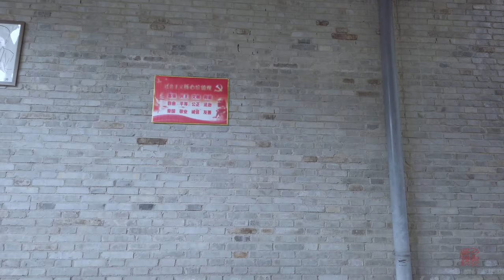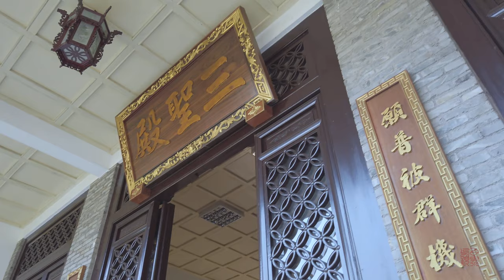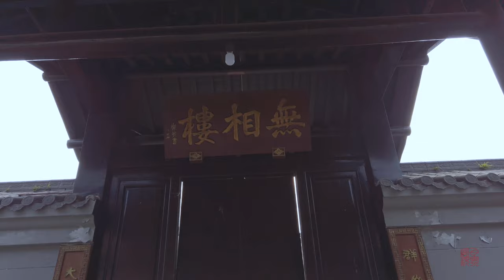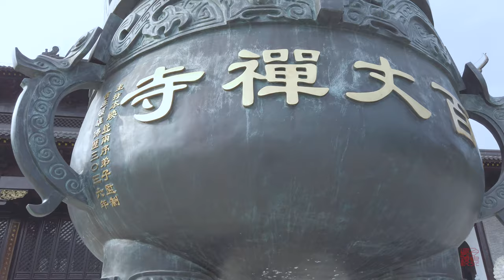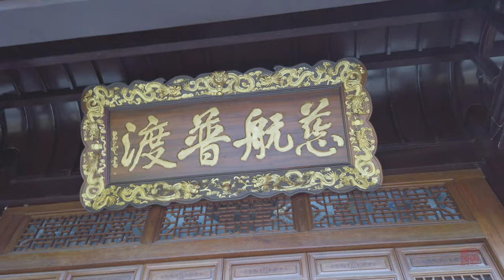漫步在江西\百丈禅寺 Strolling in Jiangxi\Baizhang Zen temple\4K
百丈禅寺距今有1200多年的历史，是中国佛教“百丈立清规”-禅林清规的发祥地，也是中国佛教十大古寺庙之一。
百丈禅寺位于江西宜春奉新县西塔乡百丈山，百丈寺四面环山，环境幽静，四时气候凉寒。
唐代禅宗怀海在此主持禅法20年，为中国佛教禅宗作出了贡献：一脱离律寺，别立禅居；二倡导“一日不作，一日不食”，大兴农禅之风；三整 饬戒行，创立禅门宗规；四禅精慧秆，永续禅薪。
“百丈清规”的制定，推动了佛教职工禅宗的发展与兴盛，奠定了百丈寺禅宗祖庭的地位。
本片只是记录，如有不对之处，请指正！
Baizhang Temple has a history of more than 1,200 years. It is the birthplace of Chinese Buddhism's "Baizhang Li Qing" - Zen Forest Clearance, and one of the top ten ancient Buddhist temples in China.
Baizhang Temple is located in Baizhang Mountain, Xita Township, Fengxin County, Yichun County, Jiangxi Province. Baizhang Temple is surrounded by mountains. The environment is quiet and the climate is cold at 4 o'clock.
In the Tang Dynasty, Huaichai, the Zen sect of the Tang Dynasty, presided over the meditation for 20 years and contributed to the Zen Buddhism of China: one from the Temple of Law, and the other from the Zen Temple; the second advocated “Don’t do one day, no food for one day”, the wind of Daxing Nongchan Three whole shackles, the establishment of the Zen sect; four Zen stalks, perpetual Zen salary.
The formulation of the “Baizhang Qing Regulations” promoted the development and prosperity of Buddhist workers' Zen, and established the status of the Zen ancestral home of Baizhang Temple.
This film is only a record, if there is something wrong, please correct me!